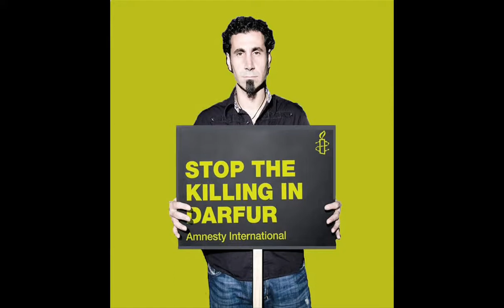Steven Sater on Prometheus Bound at the American Repertory Theater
An outcry against tyranny, Prometheus Bound illustrates one man's struggle against the brute force of a ruthless dictator. Written by Tony and Grammy Award-winning lyricist and playwright Steven Sater (Spring Awakening) with music composed by Grammy Award-winning System of a Down lead singer Serj Tankian, this new musical is inspired by Aeschylus's ancient Greek tragedy about the suffering of Western civilization's first prisoner of conscience. A.R.T. Artistic Director Diane Paulus stages this world premiere production in OBERON, immersing the audience in an environment that has the Dionysian energy and rebelliousness of a rock concert. The A.R.T. will be partnering with Amnesty International as part of this production. Starts February 25, 2011.